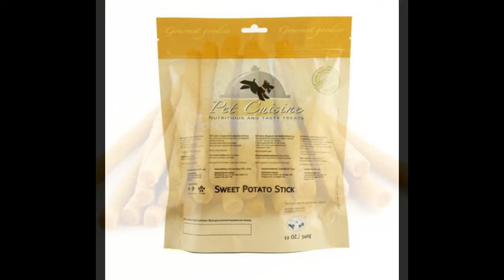Natural Dog Sweet Potato Stick Puppy Chews Treats Food 340g